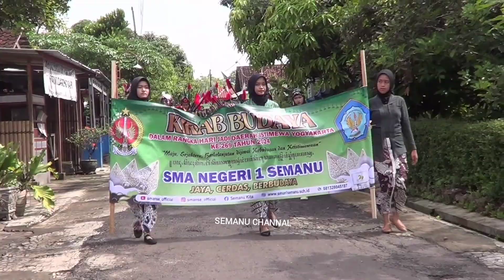BREAKINGNEWS KIRAB BUDAYA SMA 1 SEMANU KAMIS PON 7MARET 2024